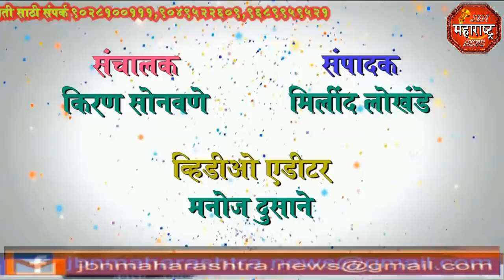jbn maharashtra news jalgaon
शेंदुर्णित भाजपा चा दणदणीत विजय